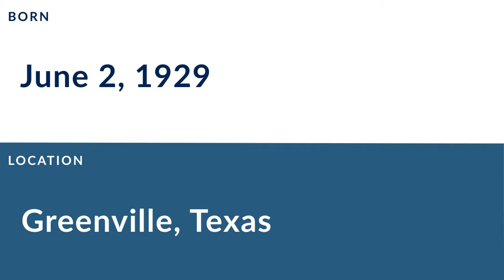Billy Baggett: Football Halfback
Billy Baggett was a professional football halfback who played for 1 season in 1952.

In college, Baggett played for the LSU Tigers in Baton Rouge Louisiana.

Professionally, Baggett played for the Dallas Texans.